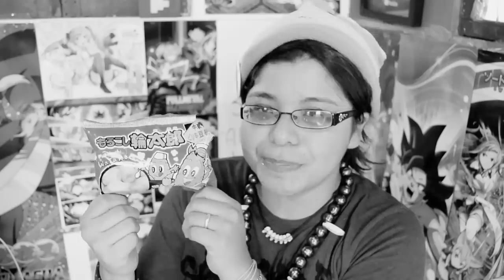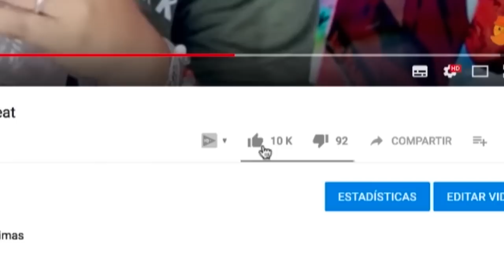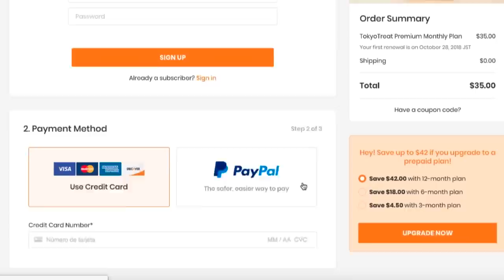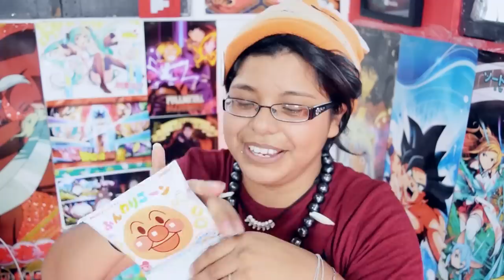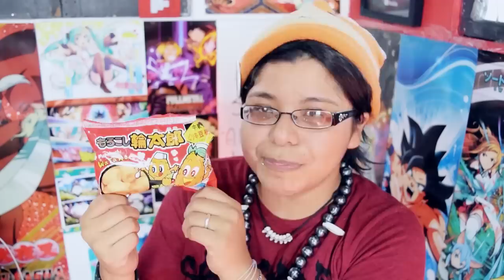¿COMO PEDIR TU CAJA DE DULCES JAPONESES? Trae dulces sabor pescado!!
Siempre hay sabores extraños entre los dulces japoneses! jaja

TOKYO TREAT!!